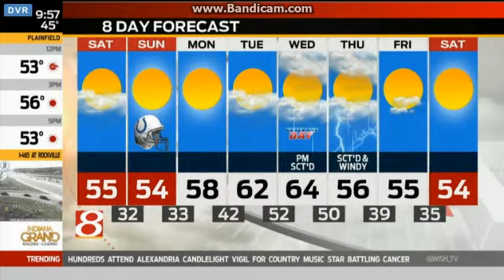WISH: 24 Hour News 8's Daybreak Weekend Close--11/07/15